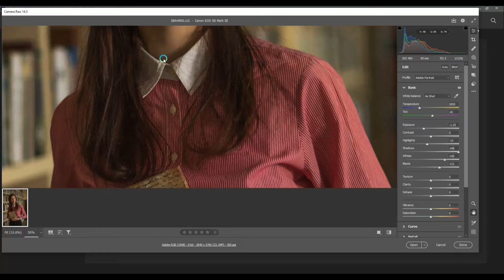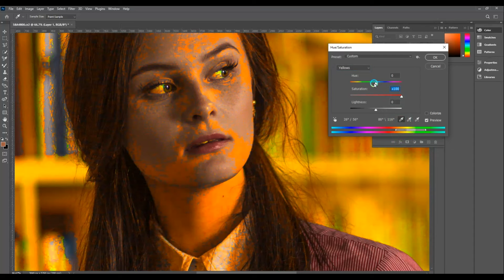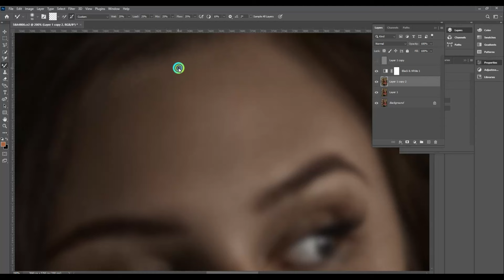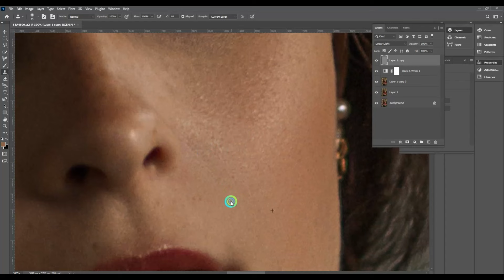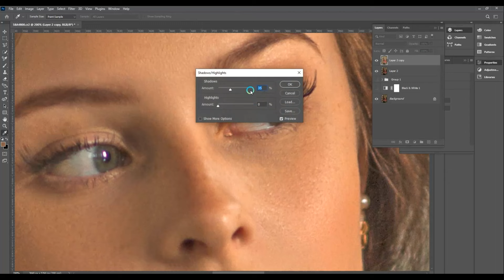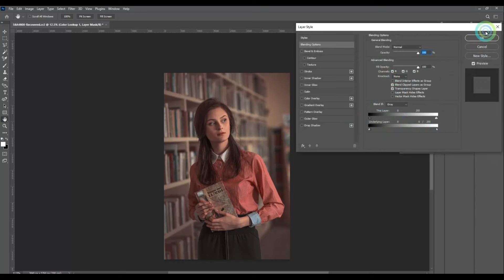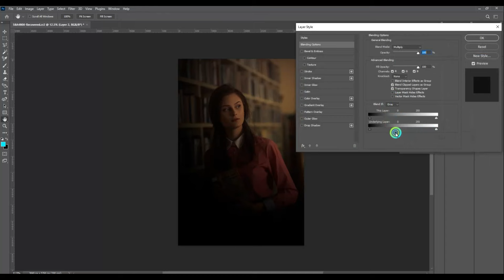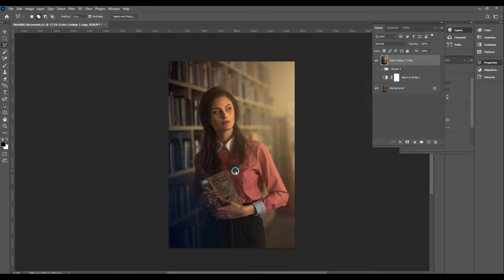Photoshop Portrait Retouching Tutorial: Professional Photography Editing for Stunning Results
Welcome to our comprehensive Photoshop Portrait Retouching Tutorial! In this video, we will guide you through the essential steps of professional photography editing to achieve stunning results. Whether you're a beginner or an experienced photographer, this tutorial will enhance your skills in portrait retouching using Adobe Photoshop. We'll cover a variety of techniques including skin smoothing, blemish removal, color correction, and enhancing facial features to bring your portraits to life. Learn how to use powerful tools like the Healing Brush, Clone Stamp, and adjustment layers to create flawless images that stand out. Join us as we share expert tips and tricks to elevate your editing game and transform ordinary portraits into breathtaking works of art. Watch now and unlock the secrets to professional portrait retouching in Photoshop!